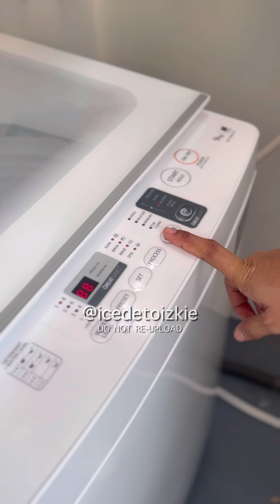MINI VLOG: Buong Araw Ng mga Gawaing Bahay❤️